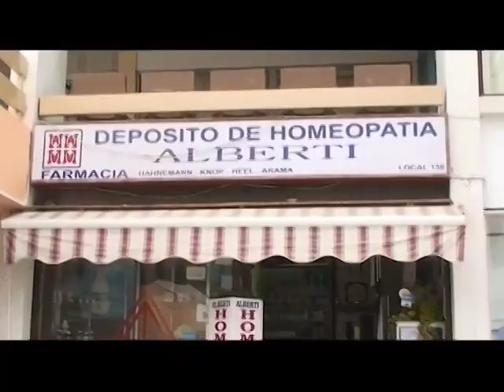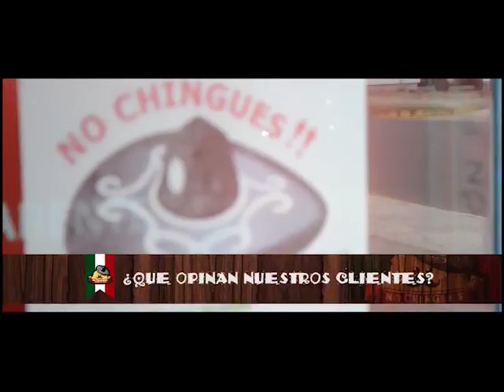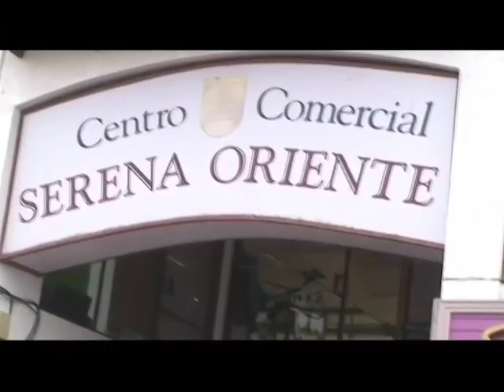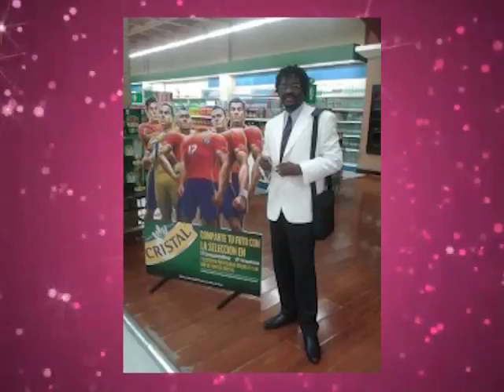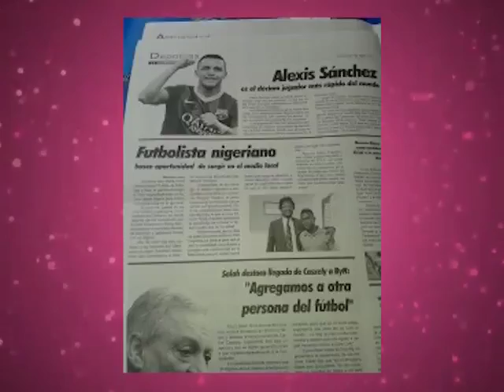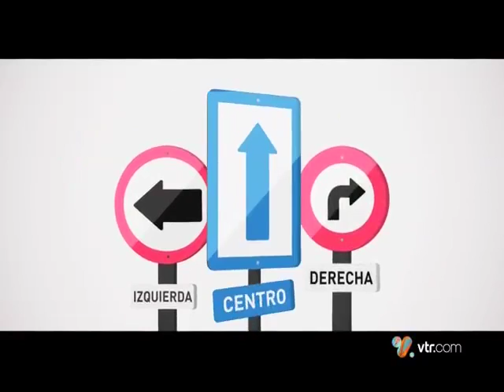Coffee Break cap 4 temp 3 18 06 2014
Bienvenidos a la cuarta entrega de nuestro espacio de conversación denominado Coffee Break (producido por Rendermax para Vive! TV Chile, señal 3 de VTR).